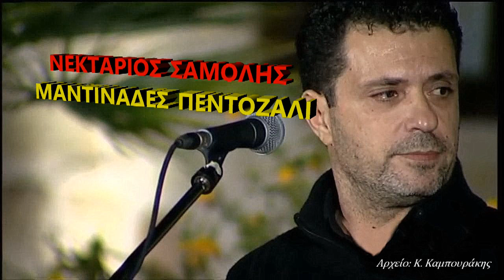ΝΕΚΤΑΡΙΟΣ ΣΑΜΟΛΗΣ - ΜΑΝΤΙΝΑΔΕΣ ΠΕΝΤΟΖΑΛΙ